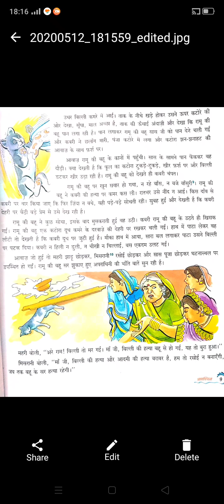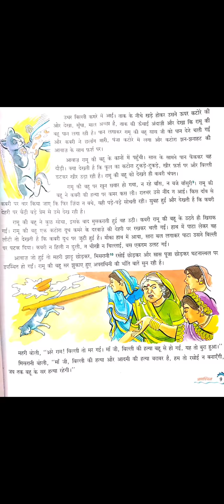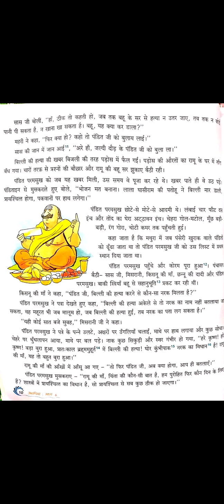Ch2 Prayshchit part2